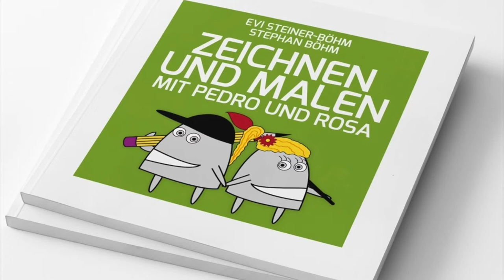Techniken der Ölmalerei: Teil 1, Alte Meister Schichtentechnik (Anfänger mit Grundkenntnissen)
Tutorial für Anfänger mit Grundkenntnissen
Wenn Ihr noch nie mit Ölfarben gearbeitet habt, schaut euch bitte als Vorbereitung die Einführung auf diesem Kanal an:

Ausführliche Anleitungen zum Thema Ölmalerei findet Ihr auch in unserem Buch "Ölmalen mit Pedro und Rosa. Kaufen könnt Ihr es im Online-Shop von Evi Steiner-Böhm unter

Die Schichtenmalerei mit einer Schwarz-Weiß Untermalung ist die älteste und effektvollste Methode in der Ölmalerei. Im 19. Jahrhundert aus der Mode gekommen, erfreut sie sich in den letzten Jahren besonders bei jungen Künstlern wieder großer Beliebtheit. Künstlerin Evi Steiner-Böhm zeigt Euch Schritt für Schritt in einfachen Beispielen, wie es geht. Sie zeigt euch zunächst was ihr dazu braucht 2:36 worauf es bei der Schichtenmalerei ankommt 5:37 , ab 7:15 seht ihr wie man Eitemperafarbe für die Schwarz-Weiß Untermalung, das sogenannte Grisaille, herstellt, was man dabei beachten muss 13:31und zeigt euch dann an einem kleinen Stillleben wie Lasuren funktionieren 16:43.
Zum Mitmachen braucht Ihr schwarze und weiße Farbpigmente oder schwarze und weiße Acrylfarbe, und Ölfarben die zum Lasieren gut geeignet sind, z.B. Lichter Ocker, Gebrannte Siena, Indigo und Karminrot und zusätzlich Titanweiß.